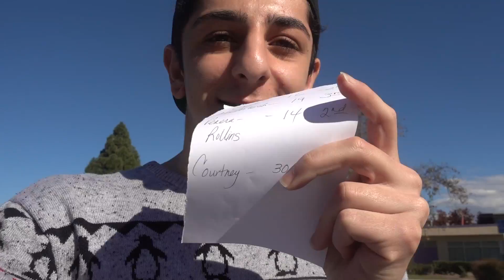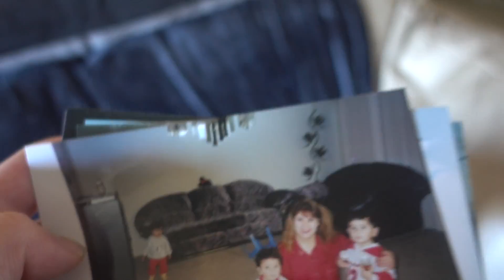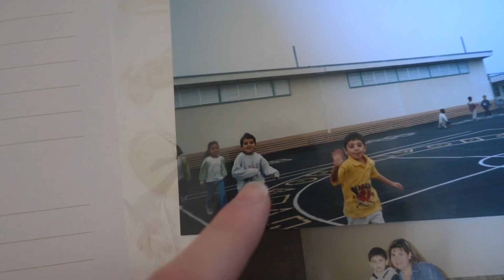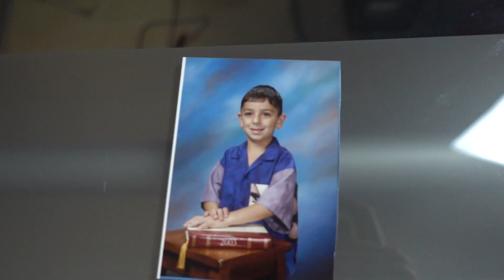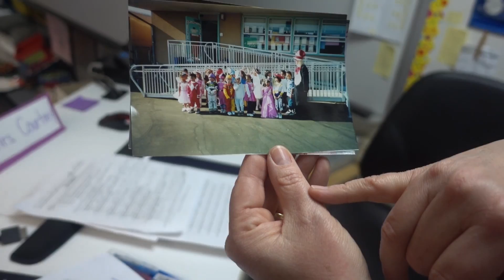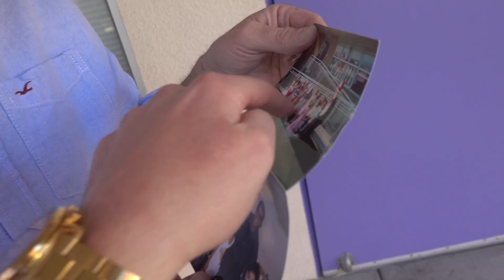DO MY ELEMENTARY SCHOOL TEACHERS REMEMBER ME?! | FaZe Rug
So glad I got the opportunity to see my amazing elementary school teachers again. Crazy how they all remembered me, love them to death! Hope you all enjoyed the video!

FaZe Rug
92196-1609